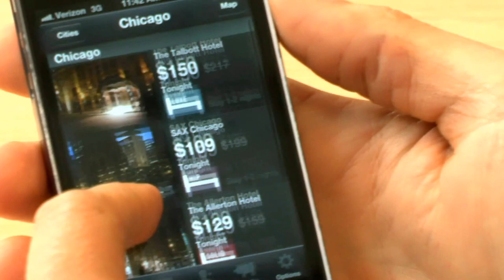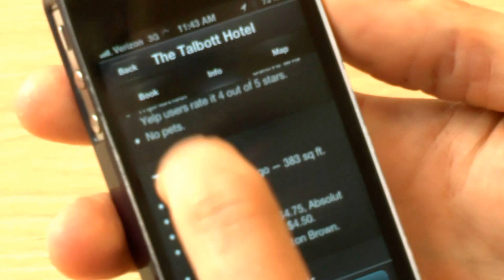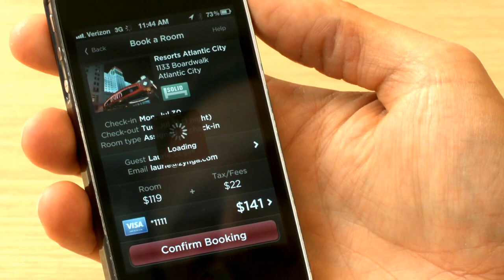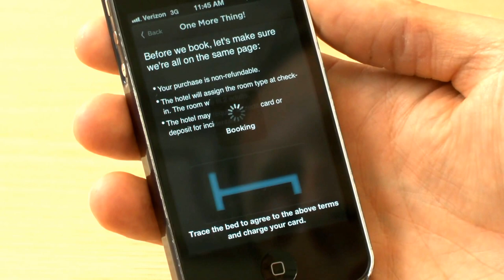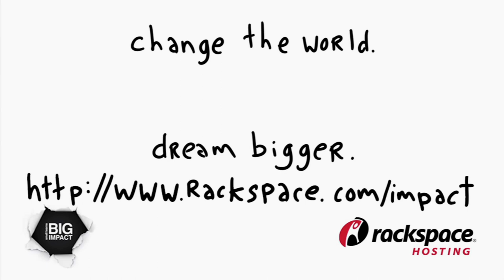Need a hotel tonight? HotelTonight is your answer!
To those of you going to the Outside Lands festival in San Francisco might find themselves a bit, say, tipsy and unable to drive home. So, you'll need to find a hotel room. How do you do that? Easy, use

Here you learn more about it.